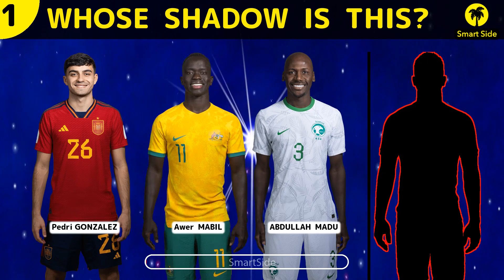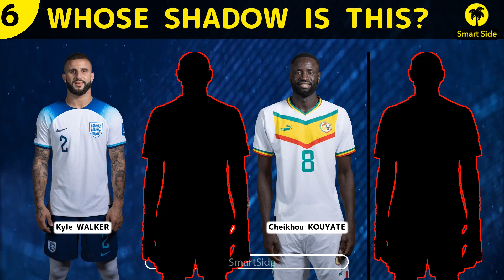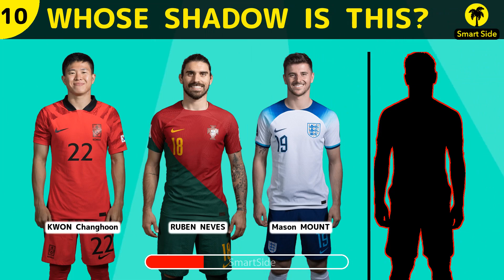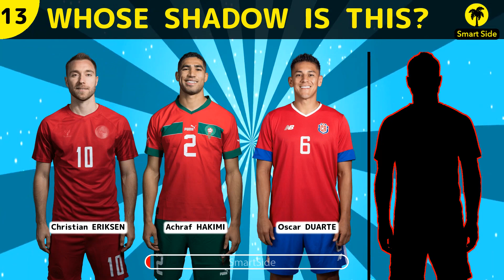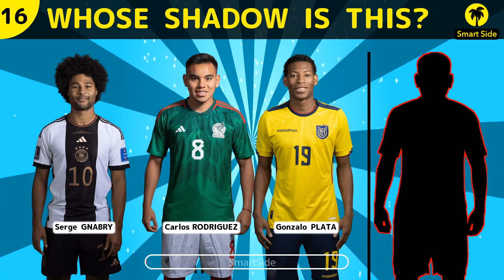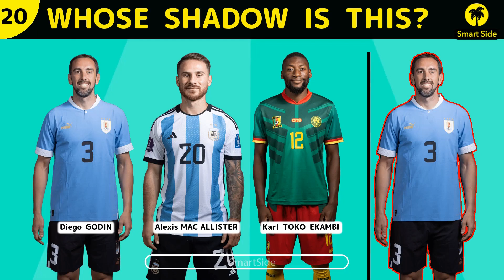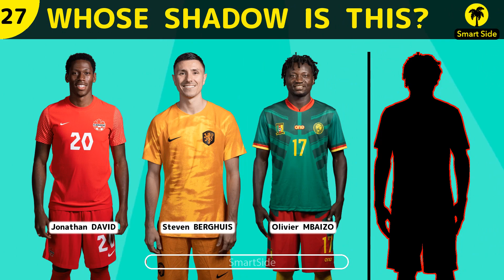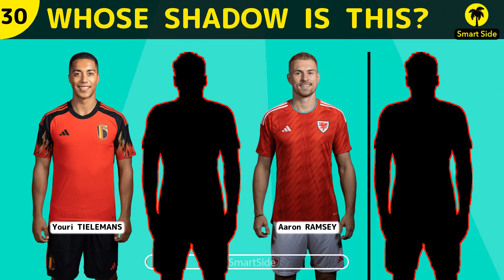Guess the Player from their Shadow Shape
Welcome to our new video about Shadow Challenge WELCOME TO PLAYER SHADOW CHALLENGE|5 PTS FOR CORRECT ANSWER|PUT YOUR SCORES IN COMMENTS Each correct Answer is 10 Points, Comment your points ! Enjoy Food Ball Challenges.